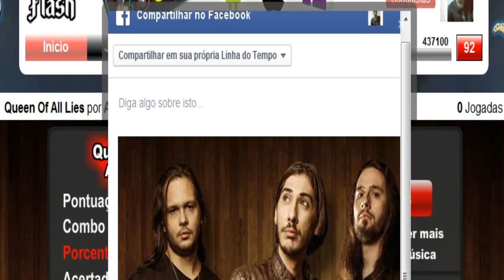Guitar Flash: Queen Of All Lies - Addicted To Pain EXPERT (20,899) RECORD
Path : 3-2-2-2
Combos : 321(L)-520-613(L)-741(L)